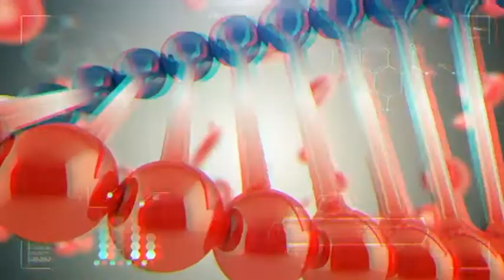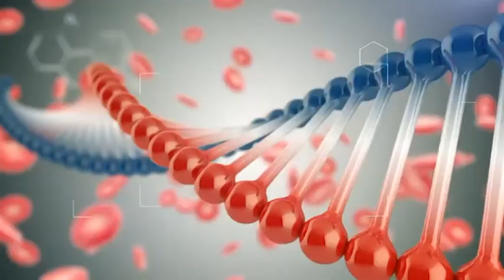ՇՏԱՊ ՕԳՆՈՒԹՅՈՒՆ 15.12.2017 Բժշկական /ստոմատոլոգիական/ տուրիզմ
Հյուրը՝ ԱՆ գլխ. ստոմ.-վիրաբույժ, իմպլանտոլոգ Կարեն Գրիգորյան
Թեման՝ բժշկական տուրիզմի հեռանկարները Հայաստանում